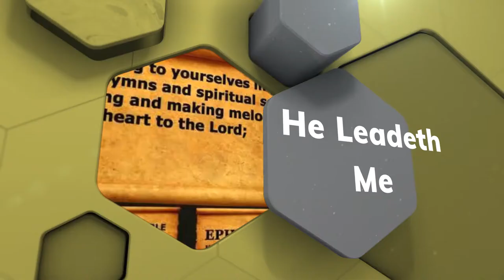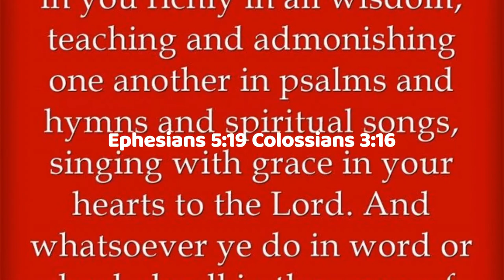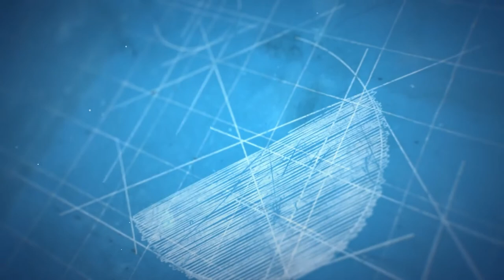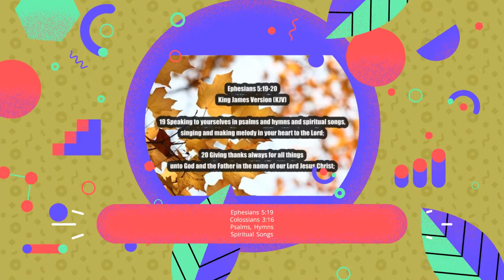He Leadeth Me | Joseph H. Gilmore (Dr. SC)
O words with heav’nly comfort fraught!
Refrain:
His faithful foll’wer I would be,
For by His hand He leadeth me.
Sometimes ’mid scenes of deepest gloom,
Sometimes where Eden’s bowers bloom,
By waters still, o’er troubled sea,
Still ’tis His hand that leadeth me.
Lord, I would place my hand in Thine,
Since ’tis my God that leadeth me.
And when my task on earth is done,
When by Thy grace the vict’ry’s won,
E’en death’s cold wave I will not flee,
Since God through Jordan leadeth me.